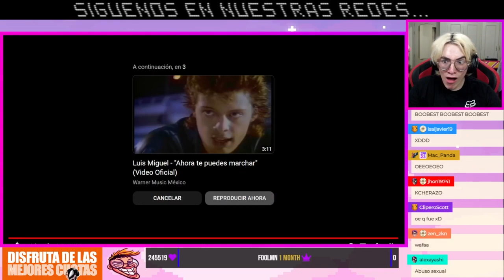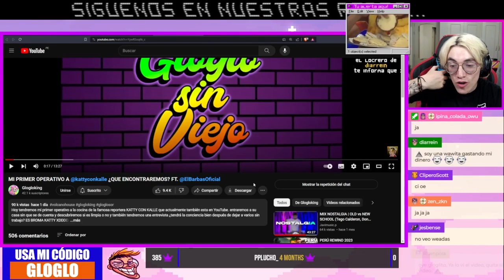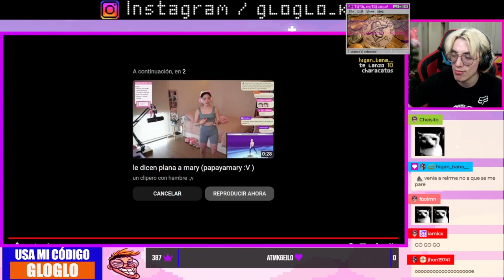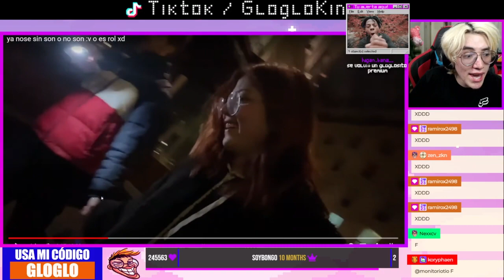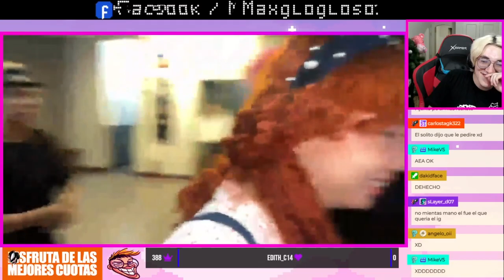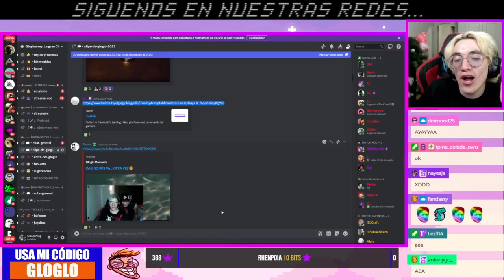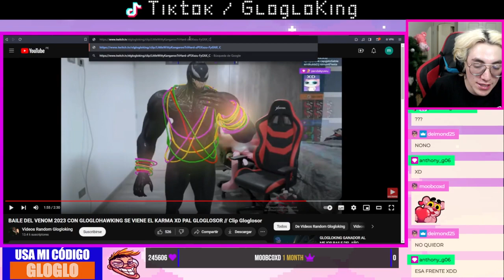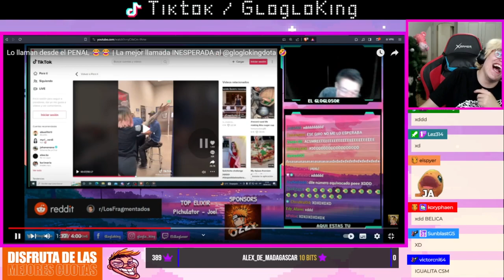ijbiñik repórtense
VOD 2 de enero 2024